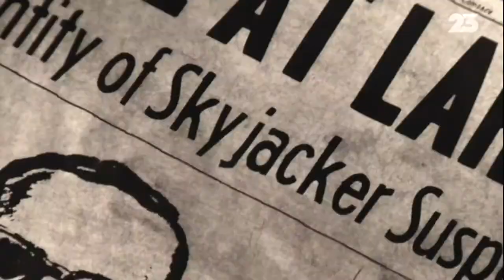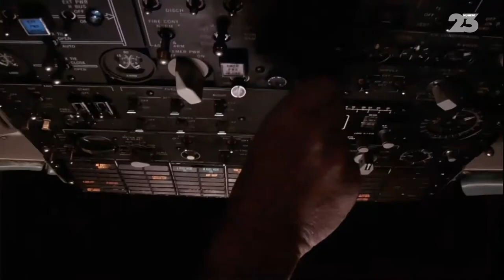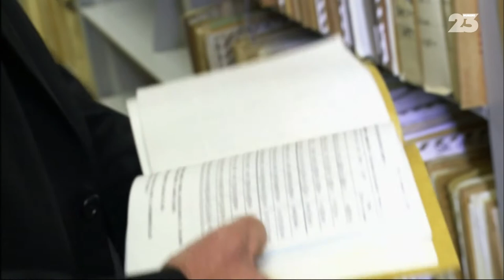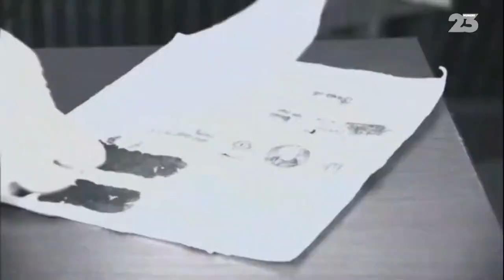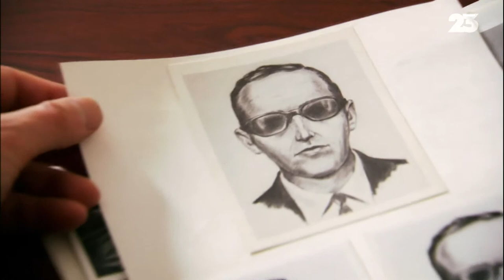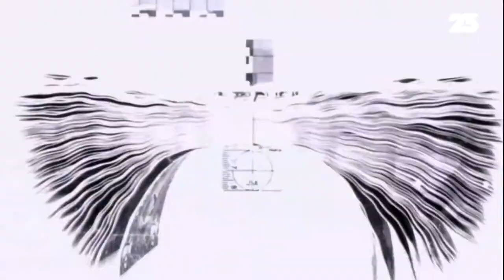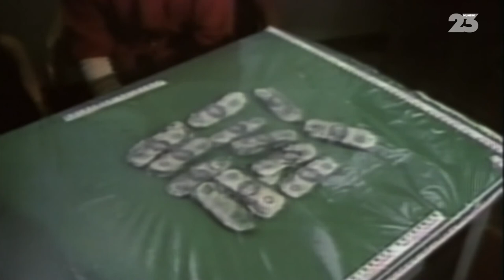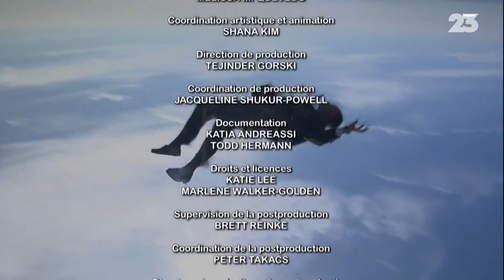Les énigmes de l'histoire DB Cooper pirate de l'air tvrip1080p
La veille de Thanksgiving 1971, un homme du nom de Dan Cooper embarque à bord du vol 305 de Northwest Orient Airlines, reliant Portland à Seattle. Quelques heures plus tard, il saute de l’avion avec 200 000 dollars mais qui est-il exactement ?